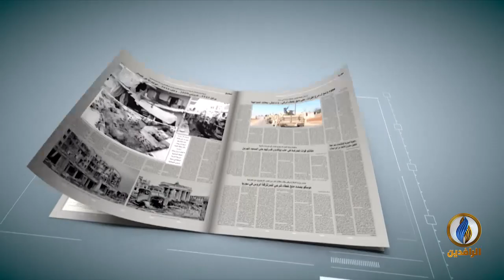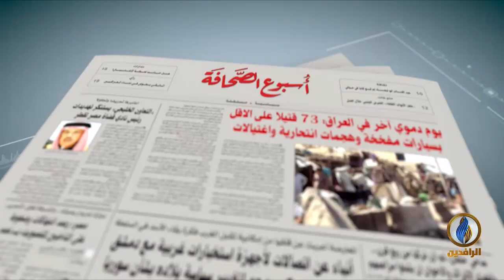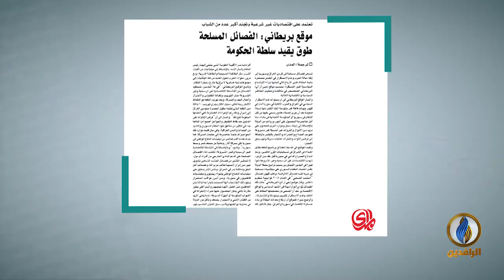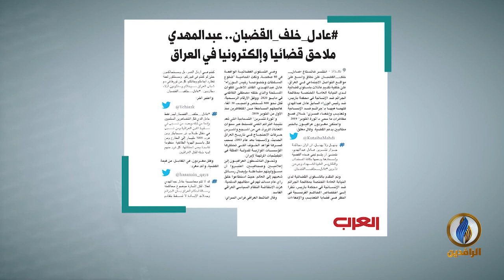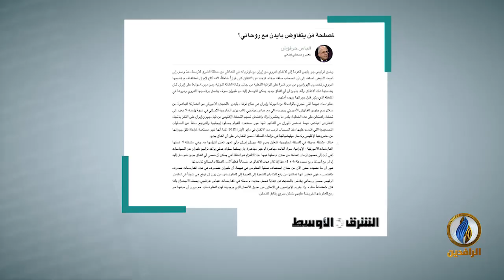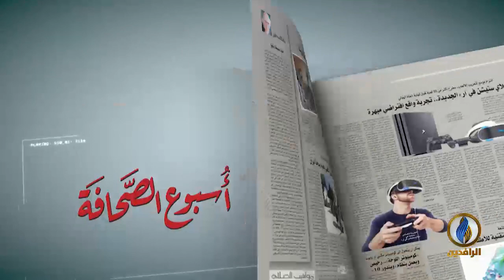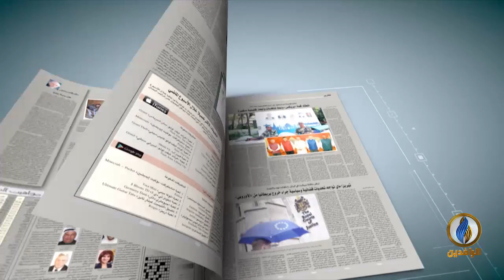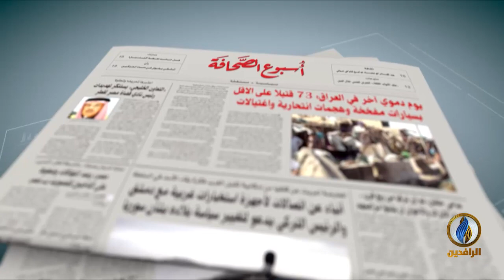أسبوع_الصحافة | ح 280 - ضيف الحلقة - د. ماجد الزبيدي - أكاديمي وباحث سياسي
تقديم:
إحسان يوسف